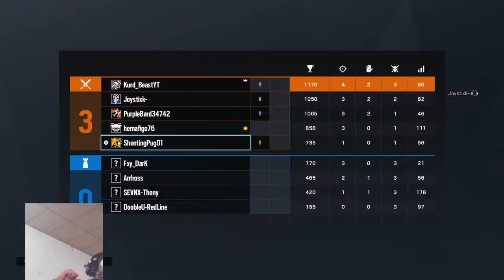Ranking up ._._._._._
confirmation code: 'HG7U60'
confirmation code: 'HG7U60'
LOOTS BNERN WAKU HAWKARE, ZOR SUPAS.
سەپۆڕتمان بكەن لە ئایتم شۆپی ئیپیك, supportm kan la item shop y epic: KURD-BEAST
Bo qsa krdn:
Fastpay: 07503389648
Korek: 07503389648